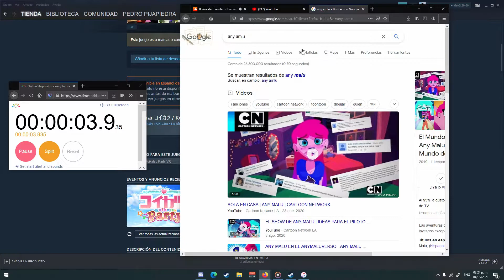Any Malu nsfw speedrun